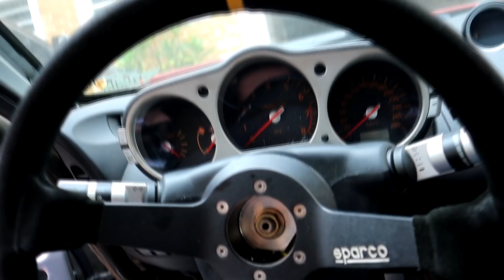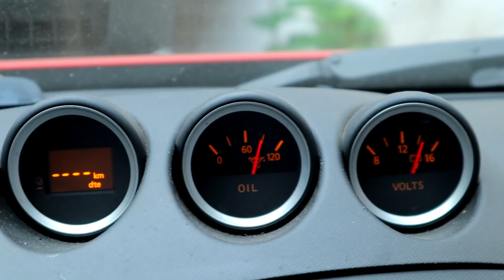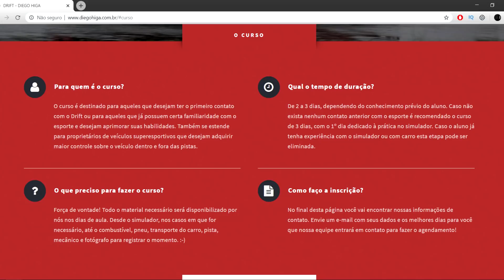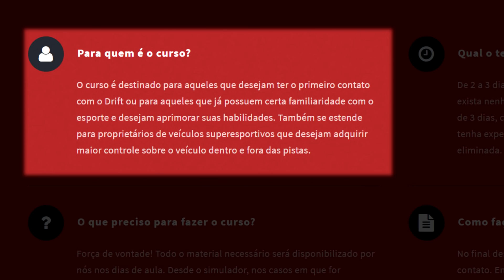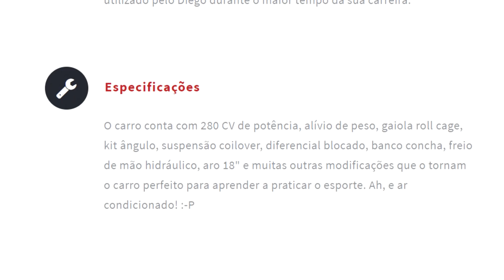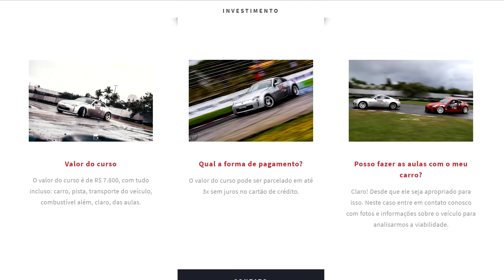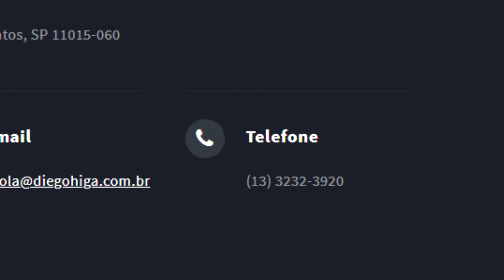APRENDA A FAZER DRIFT EM 2 DIAS!! ‹ Diego Higa ›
⭐Agradecimentos:
NSC Garage
Impacto Suspensões
Metal Horse
Barenwald
Imprimax
Tauros Guincho
Rodera
Kalu Import